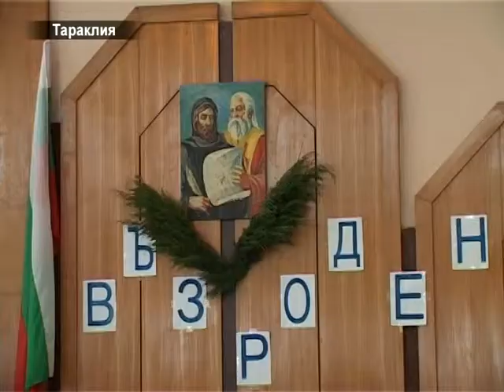День славянской письменности в ТГУ